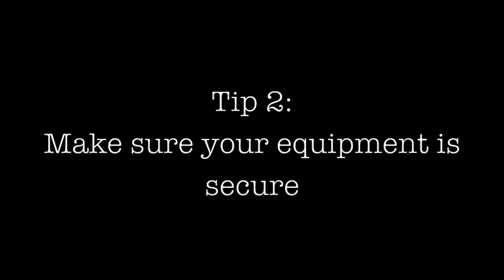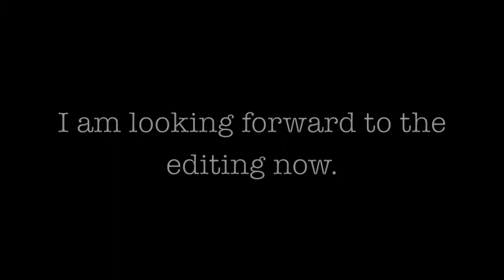Draft report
This was a project for a OU video course.  I learnt several things during the experience, here they are